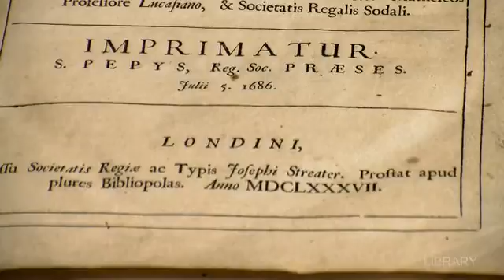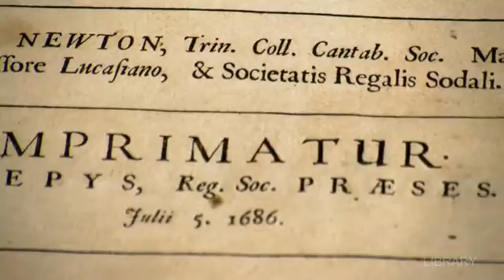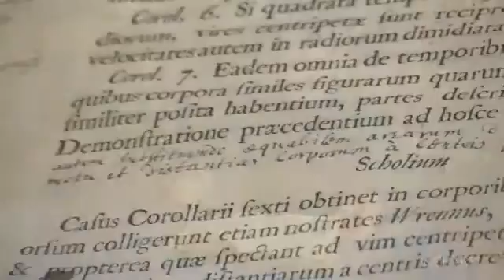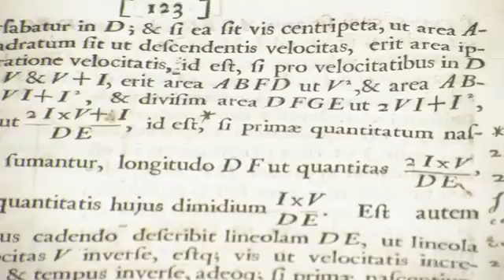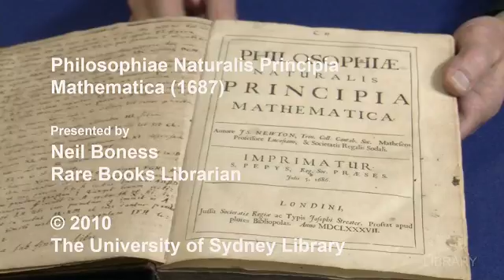Principia. Isaac Newton. 1687, part of the University of Sydney Library Collection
Principia. Isaac Newton. London Societatis Regiae, 1687, presented by Neil Boness Rare Books Librarian, part of the University of Sydney Library Rare Books Collection.